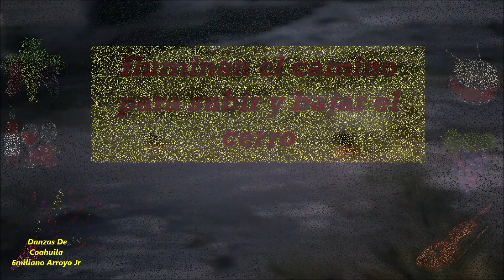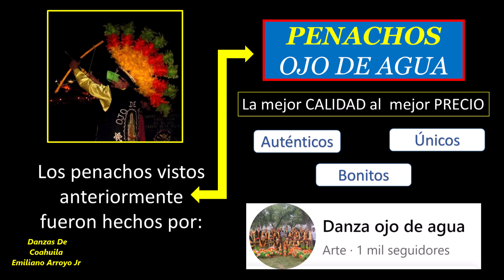😱Danza Santo Cristo🥁🏹 𝐍𝐔𝐄𝐕𝐎 𝐓𝐑𝐀𝐉𝐄 𝐘 𝐍𝐔𝐄𝐕𝐎𝐒 𝐏𝐀𝐒𝐎𝐒⚠️✅ 😱 Parras Coahuila 2022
Danza Tlaxcalteca del Santo cristo festejando a San Judas Tadeo mediante danzadas.
Suben a un cerro cerca del barrio del cual descienden con antorchas encendidas, para posteriormente dar un recorrido danzando por el barrio para después danzar alrededor de una fogata y por ultimo mostrar sus sones en la enramada.